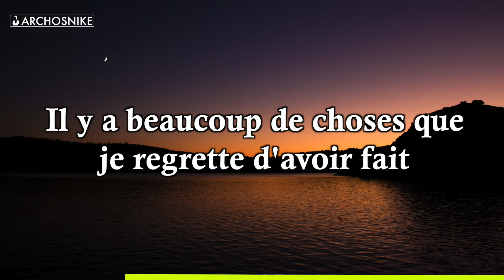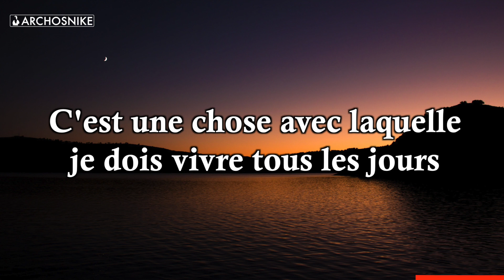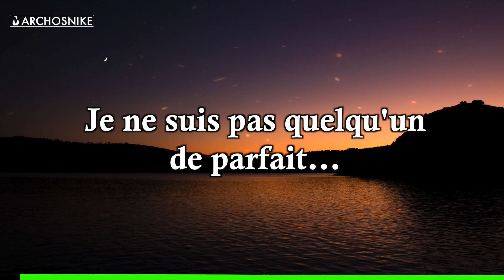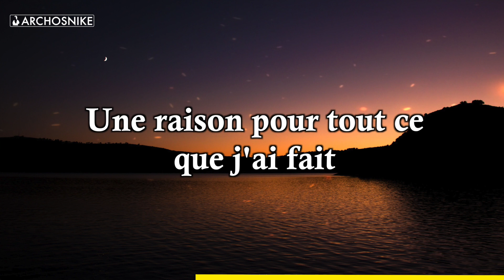LA RAISON C'EST TOI ❤️ - The Reason - Hoobastank - Traduction Française - V.2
Traduction Française de "The Reason" de Hoobastank !